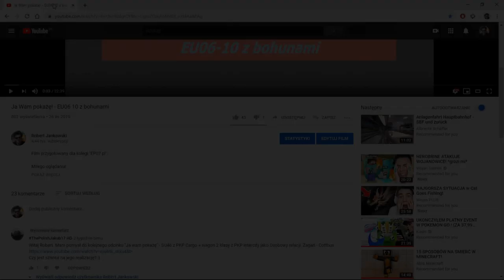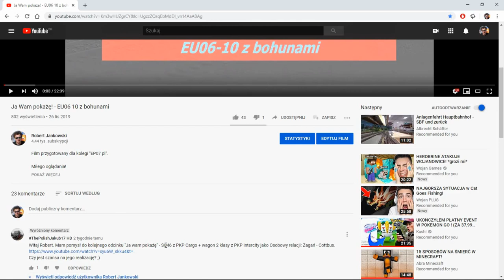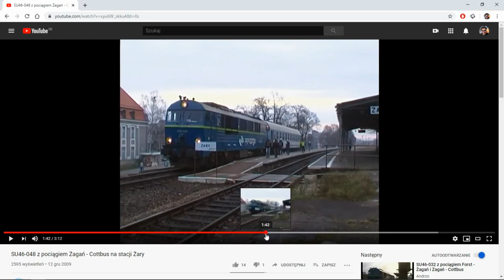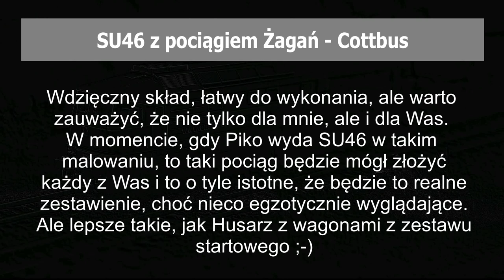JA WAM POKAŻĘ! - SU46 z pociągiem Żagań Cottbus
Wersja poprawiona, z właściwą historią. Pliki leżały na dysku, ale przy montażu nie podmieniłem jednej sceny ;-)

Miłego oglądania!

P.S. Jeszcze raz przepraszam za zamieszanie.